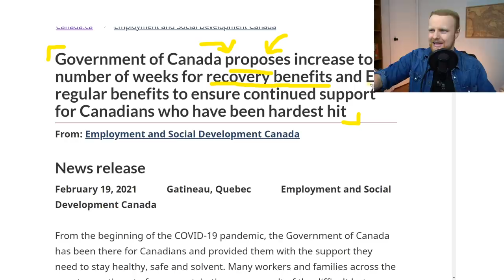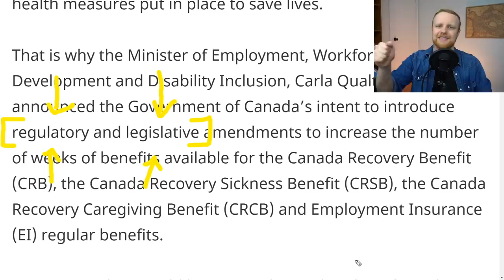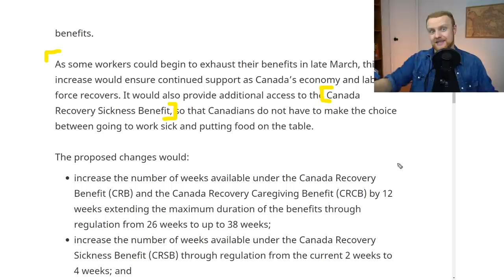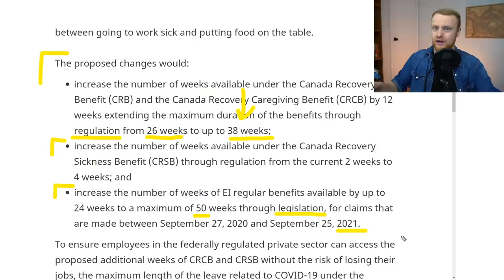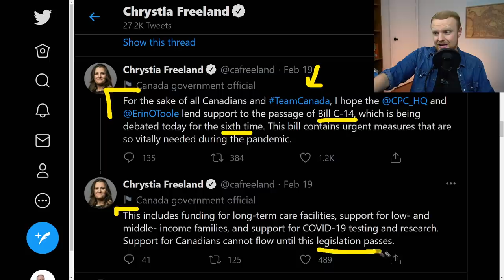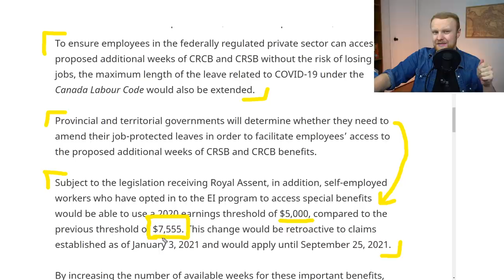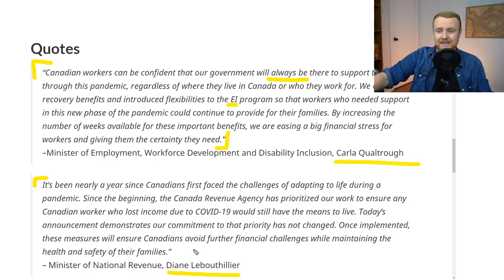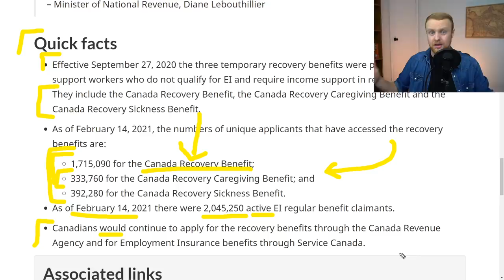Canada Releases Extension Details | E.I. WON'T Be Extended Unless THIS Happens....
As with most government announcements, I think it's important to wait until we've received the information in writing.  After all, the old saying rings true, the devil is in the details.  (We'd hate for another gross vs. net mishap to happen!)

In this video, we'll go over the newly released document that shows exact what the government intends to do.  Whether or not other politicians will cooperate, remains to be seen...

(or JOIN Button)

We've been covering this story for a while, and now we finally have an answer!

Things You'll Hear: Justin Trudeau, Pierre Poilievre, Liberal, Conservative, CRB, CERB, When does CRB end, What happens after CRB, CERB end date, CRB end date, House of Commons, MPs, Canadian Politics, Canadian Benefits, CRSB, CRCB, CESB, Cerb canada, crb update, crb update today, crb canada recovery benefits, CRB canada, CRB EXTENSION